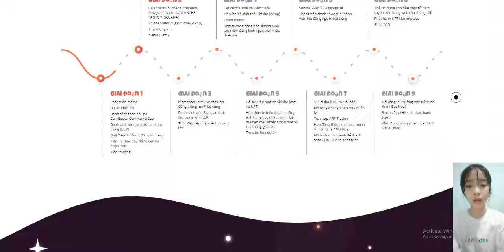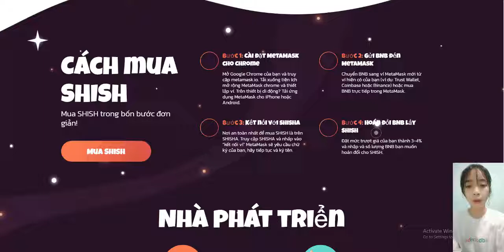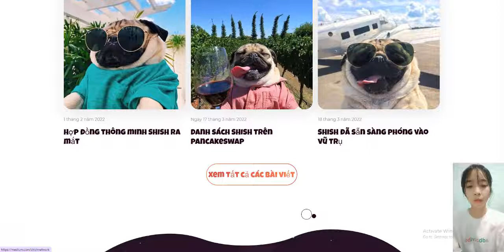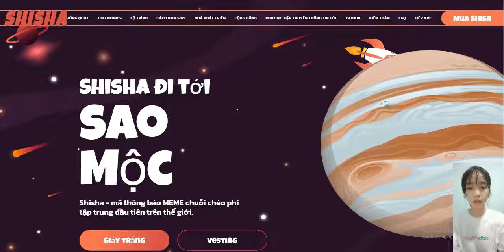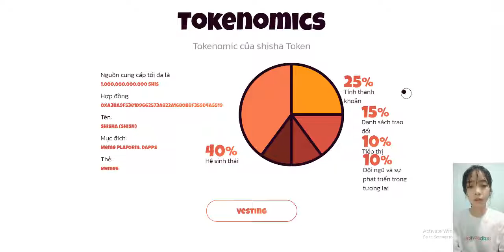What are the benefits of joining Shisha? (3)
Project SHISH is a meme-based project that uses NFT Artwork to promote animal lovers, artists and protectors animal rights, including those that support animal shelters and shelters for disabled animals. The SHISH Coin is an NFT art project created to influence and disseminate information using NFT to encourage animal advocates and artists to collaborate. Cooperation between the two parties on NFT tokens will have a sustainable impact on improving animal life and enabling animal lovers to improve animal life. We are planning to release our SHISHA mask collection, which will closely cooperate with charity events for animals. We have very grand and global plans for the expansion of our meta-universe. We want to help all animals that exist.

Telegram Username: @termste
Participated Campaigns: video / article
wallet: 0xA4d06e10FaC0a9beE4BcA589d6E8DbEBD4DD27D2